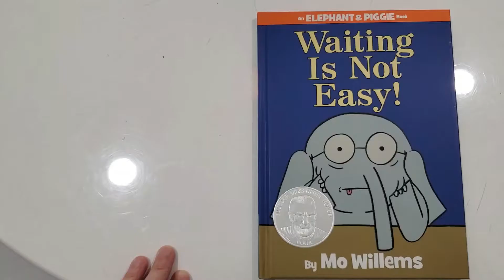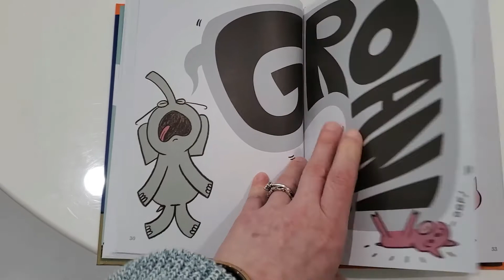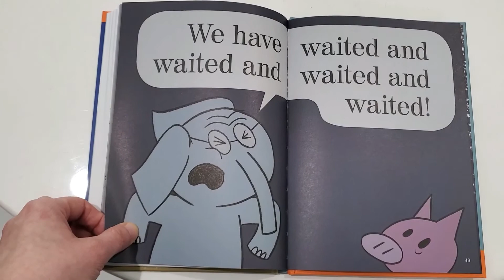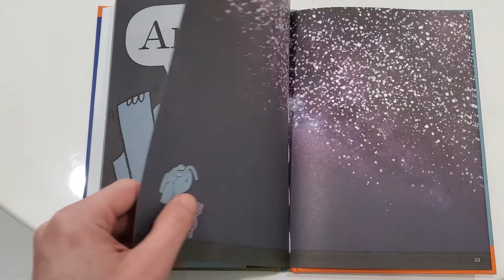Waiting Is Not Easy with Miss Taylor